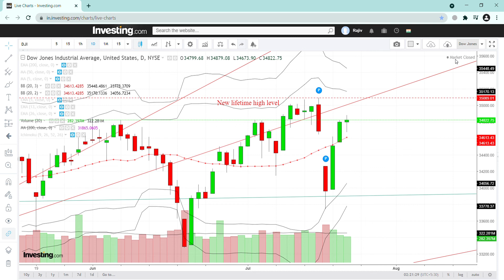Dow Jones at day close of 22nd July 2021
सुचना : मैं  किसी  को  कोई  स्टॉक  खरीदने  या  बेचने  की  सलाह  नहीं  देता . मैं  सिर्फ टेक्निकल  एनालिसिस  जो  खुद  की स्टॉक  मार्किट  की पढाई के  लिए  करता  हूँ  वह  वीडियो  के  माध्यम  से  शेयर  कर  रहा  हूँ . आप  अपनी  खुद की  पढाई  करे.स्टॉक या स्टॉक मार्किट टेक्निकल एनालिसिस के विपरीत भी कई बार चलता है. किसी  भी  स्टॉक  या  इंडेक्स  में   इन्वेस्ट  या  ट्रेडिंग  करने  से  पहले  SEBI रजिस्टर्ड (अधिकृत ) इंसान  से  सलाह  ले . मैं  खुद  SEBI रजिस्टर्ड  इंसान  नहीं  हूँ .

You must consult a certified expert before investing/trading. Do your own research before taking any investment/trading decisions.